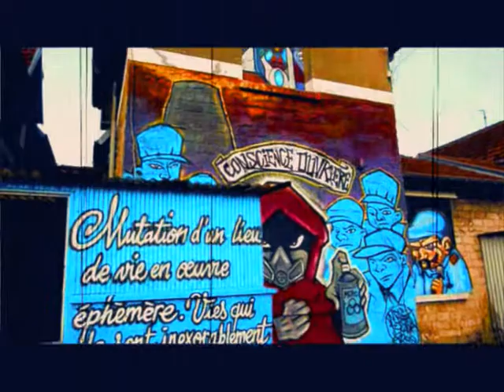Aero.fr (Saint Jean Eudes)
Visit: aero.fr

Artwork: les artistes urbains du collectif aero.fr